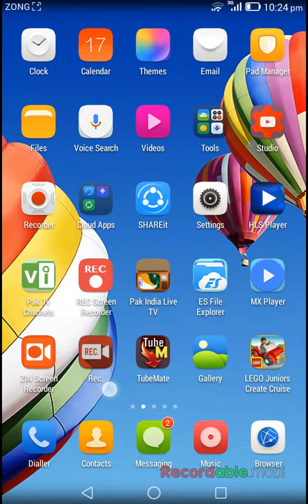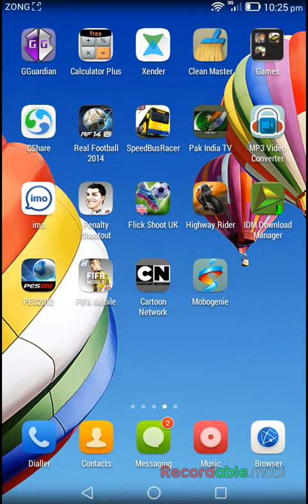how to download update of latest version(3.2.0) for fifa 17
It is freely availiable free of cost
Enjoy the latest version of fifa 17 (fifa mobile football)